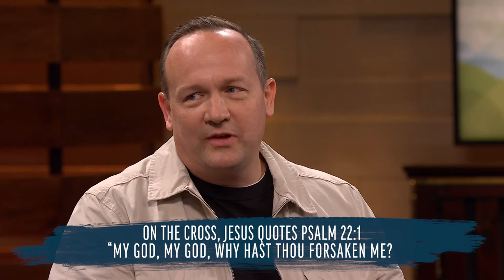How do the Psalms Relate to Me?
Special Guest Lance Larsen and Gospel Scholar Shon D. Hopkin share insights on the nature of the Psalms on Come Follow Up.

Watch with us weekly or anytime at BYUtv.org/ComeFollowUp